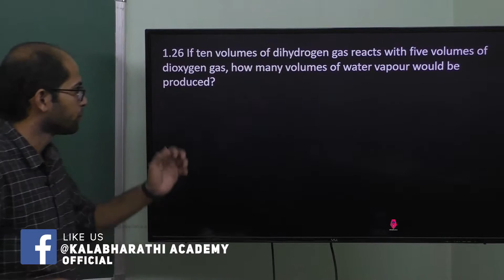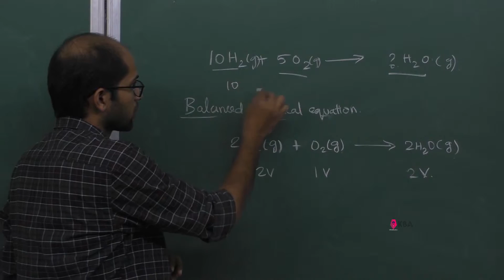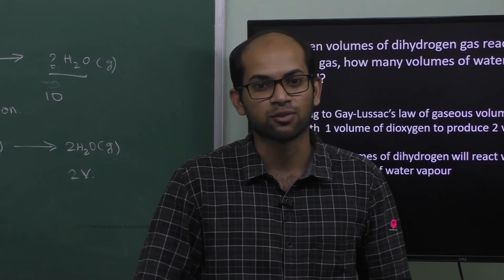29.Chemistry | Some basic concept of Chemistry | Exercise 1.26